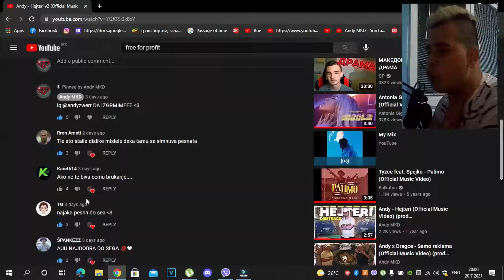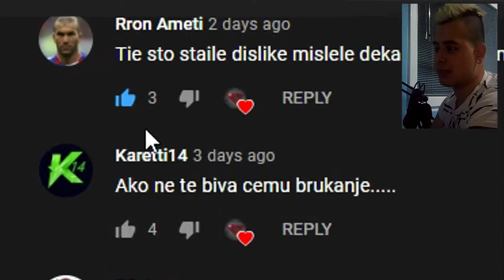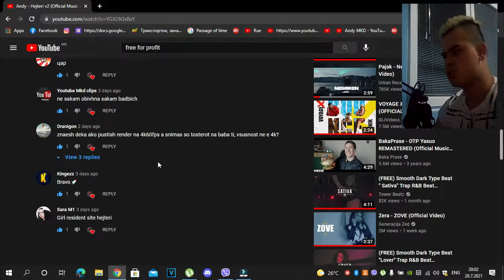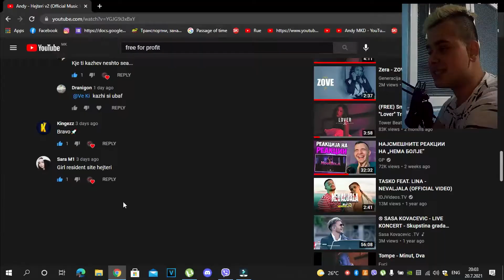СЕ СТЕПАВ СО ХЕЈТЕРИ.. *завршив во полиција*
Video Edit:Andy EDITS(@andyedits.prod)
Thumbnail Maker:Andy EDITS(@andyedits.prod)

»Се што е кажано во видеото сватете го како шала,немам намера никого да навредам,туку напротив,сакам да ве насмеам и се повеќе и повеќе да ве орасположувам.

» FLW NA IG ZA IQ69:@andyzwerr